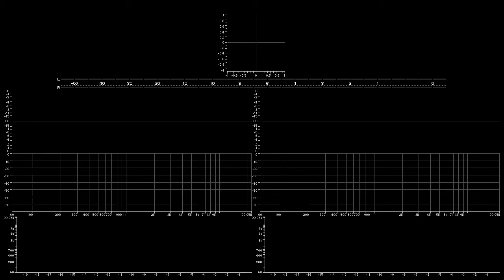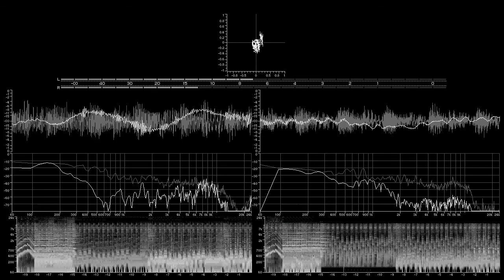Angry Aztec ft. Dr. Fruitcake, ドンキーコング64音源Mix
曲: Angry Aztec (アステカンウィンド)
作曲: Grant Kirkhope氏
編曲: Dr. Fruitcake氏
音源: GM, ドンキーコング64